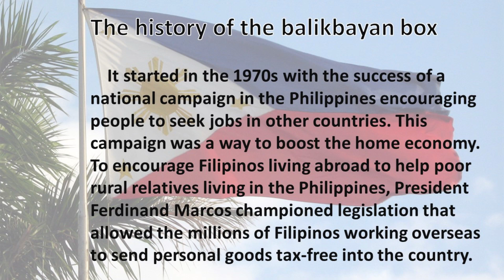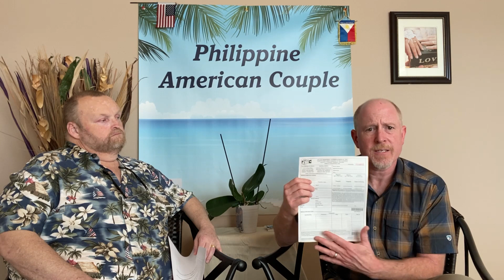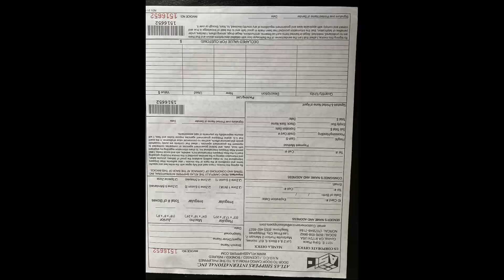How to ship things to Philippines A Shipping Expert tells all. Fast, Easy & Safe.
Join me for this insightful conversation about how to ship items to the Philippines. I interview a shipping expert and he give us the ins and outs, the best ways and lot of tips of the trade. I hope you find How to ship things to Philippines A Shipping Expert tells all. Fast, Easy & Safe helpful.
you can find us if you like mare information.